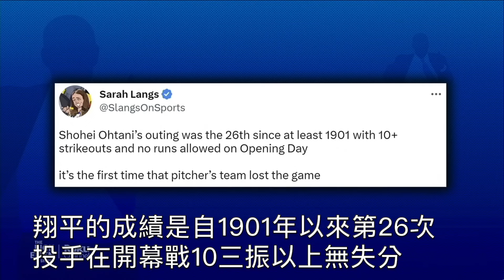【中譯】Rich Eisen談大谷翔平2023開幕戰先發